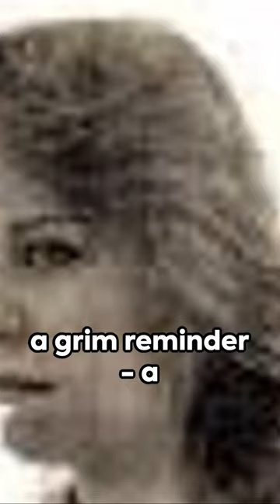Chalk Line Crime Quickie: The Evil Deeds of The Chicago Rippers